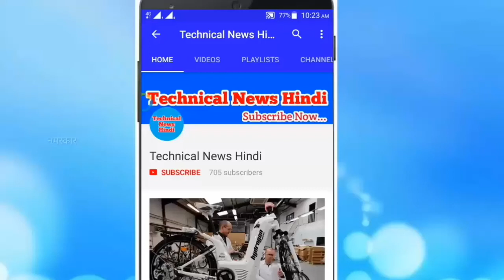दस रुपये का नया नोट आ गया चॉकलेट ब्राउन कलर में जारी हुआ है.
दस
भारतीय रिजर्व बैंक आरबीआई जल्द ही दस रुपये के नए नोट नोट जारी करेगा. केंद्रीय बैंक ने शुक्रवार को कहा था कि नए दस के नोट्स महात्मा गांधी नई सीरीज़ में होंगे और आरबीआई के गवर्नर डॉ उरजित आर पटेल के हस्ताक्षर होंगे जो कि केंद्रीय बैंक ने एक आधिकारिक बयान में कहा था. नए संप्रदाय नोटों में देश के सांस्कृतिक विरासत का चित्रण करते हुए. रिवर्स साइड पर सूर्य मंदिर और कोनार्क का आकृति होगी. नोटों का आधार रंग चॉकलेट ब्राउन है और उनके पास अन्य डिजाइन समग्र रंग योजना के साथ ज्यामितीय पैटर्न समान होंगे दोनों पीछे और पीछे की ओर होंगे ये सब आरबीआई ने कहा है. आरबीआई द्वारा यह कहा गया है कि पहले श्रृंखला में जारी सभी बैंक नोट्स कानूनी निविदा जारी रहेंगी.

Best Music Player App-

Download, Install & Play...